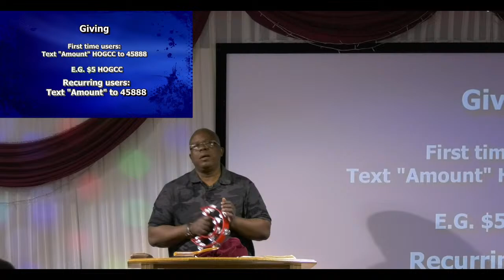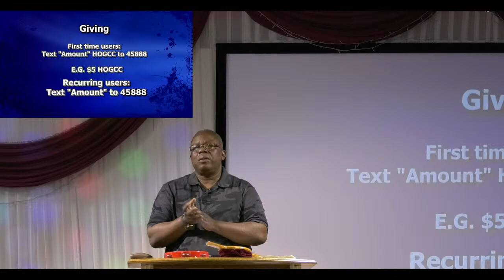House of grace